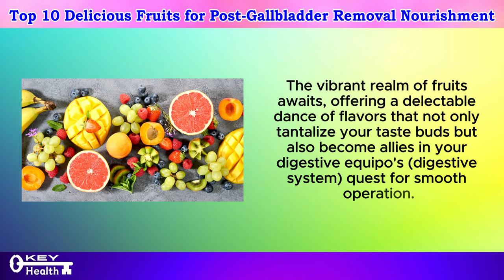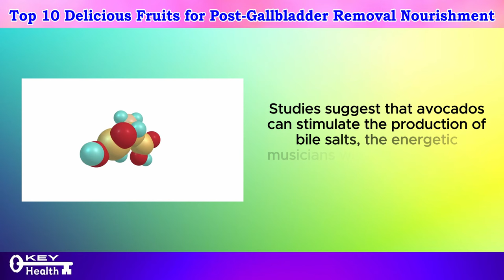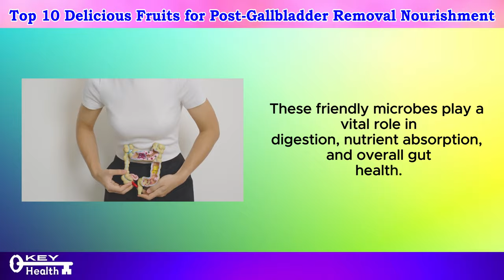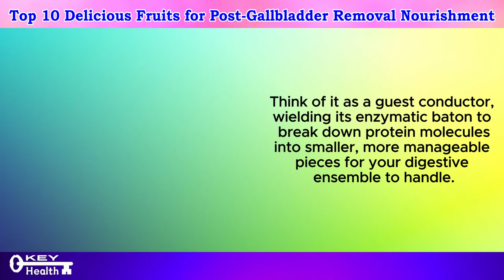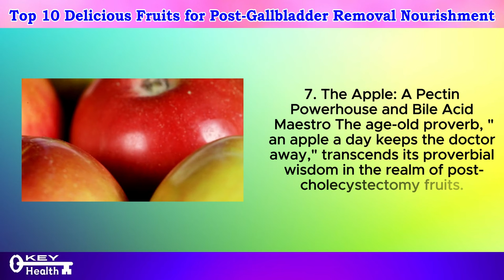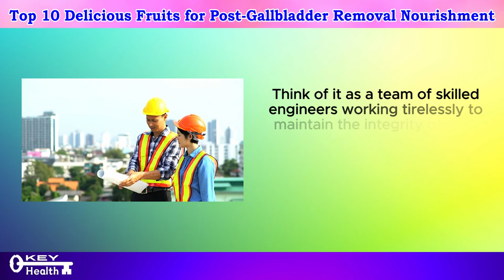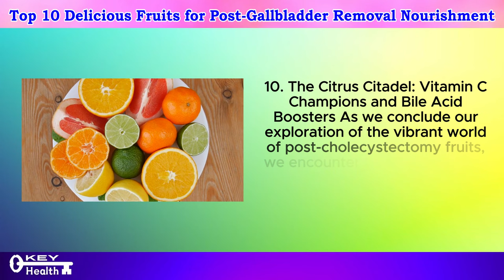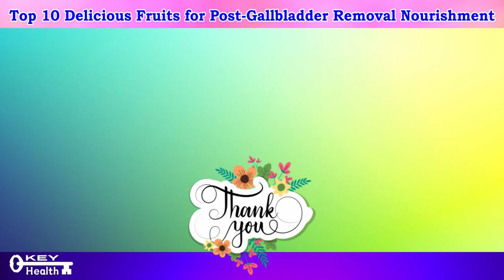🍓 Gallbladder Gone? 10 Sweet & Safe Fruits for Easy Digestion | Key Health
Undergone gallbladder removal surgery? We know this can be a big adjustment, and figuring out what fruit to eat afterwards can be a bit of a challenge. But fear not, fellow foodies! We are ere to help you navigate the world of delicious and easy-to-digest treats.

We all know fruits are a fantastic source of vitamins, minerals, and fiber. But after gallbladder removal, your digestive system might need some extra TLC.  While some fruits are absolute superstars for post-gallbladder recovery, others can be a bit harsh.

We'll unveil 10 fantastic sweet and safe delights that will satisfy your cravings without causing any discomfort. These fruits are:

Nature's Candy: These bite-sized powerhouses pack a juicy punch with a touch of sweetness. They're low in fiber and fat, making them gentle on your recovering system.
Tropical Sunshine: This vibrant fruit is not just delicious, it's also high in water content, which can be super helpful for keeping you hydrated during recovery. Plus, it's easily digestible!
The Meloney Marvel: This refreshing fruit comes in a variety of colors and flavors, all perfect for post-surgery snacking. It's low in acid and fat, making it a great choice for easy digestion.
The Berry Bunch: These antioxidant powerhouses come in a rainbow of colors, and they're all fantastic choices after gallbladder removal. They're typically low in fiber and fat, making them gentle on your digestive system.
The Citrus Surprise: While some citrus fruits might be a bit too acidic after surgery, this one is a delightful exception. It's packed with vitamin C and has a refreshing sweetness that's perfect for a post-meal treat.
The Stone Fruit Sensation: These juicy delights are a great source of vitamins and fiber, but in a form that's easy for your recovering system to handle. Just remember to remove the pit before enjoying!
The Tropical Treasure: This exotic fruit might not be readily available everywhere, but if you can find it, it's a fantastic post-surgery treat. It's naturally sweet, low in acid, and packed with vitamins and antioxidants.
Bonus Tip: Peeling your fruit can further reduce the amount of fiber you consume, making it even easier to digest.

Throughout this video, we'll be offering additional tips and tricks for navigating your post-gallbladder diet. We'll discuss:

Foods to Avoid: We'll highlight some common culprits that can cause discomfort after surgery and offer some delicious alternatives.
Hydration Hacks: We all know staying hydrated is important, but here are some extra tips to keep your body happy after gallbladder removal.
Gradual Reintroduction: We'll talk about slowly reintroducing other foods back into your diet to ensure a smooth and comfortable transition.
Remember, everyone heals at their own pace. Listen to your body and don't hesitate to consult your doctor or a registered dietician if you have any questions or concerns.

Remember, these are just a starting point! There are many other delicious and healthy fruits that can be part of your post-gallbladder diet. Talk to your doctor or a registered dietician for personalized recommendations.

In the comments below, let us know your favorite post-surgery snacks! What are your tips for easy digestion after gallbladder removal? Share your experiences and support the amazing community we have here.